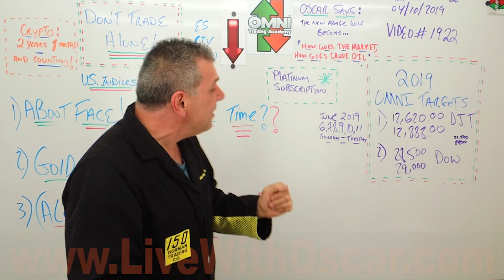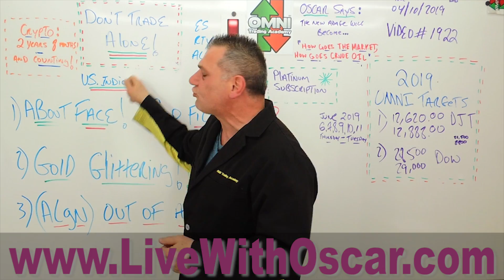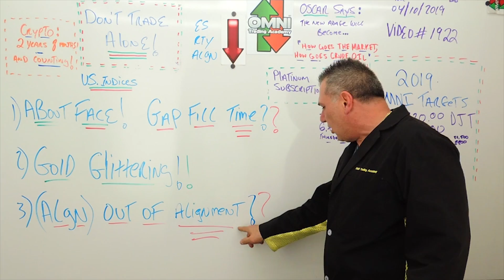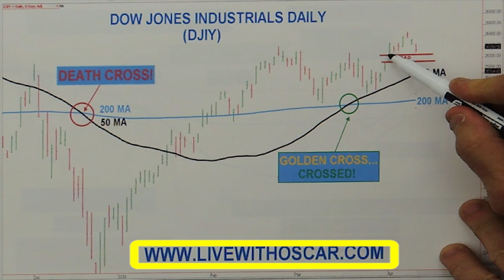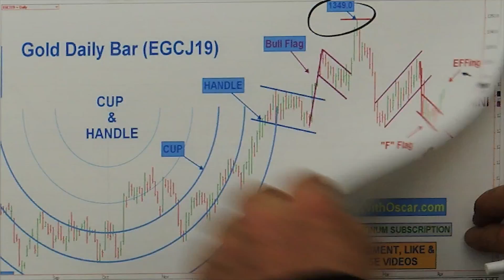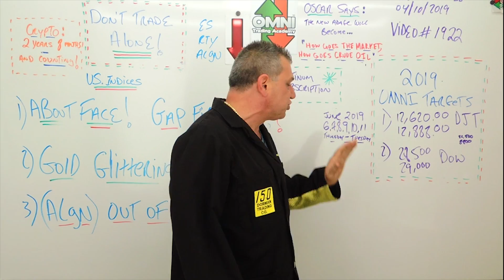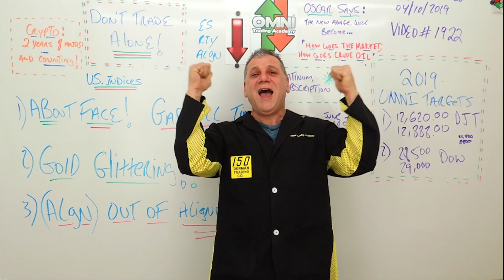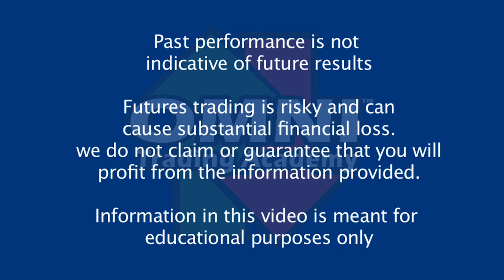Oscar Carboni & OMNI Say About Face Stocks & ALGN Glittering Gold 04/10/2019 #1922